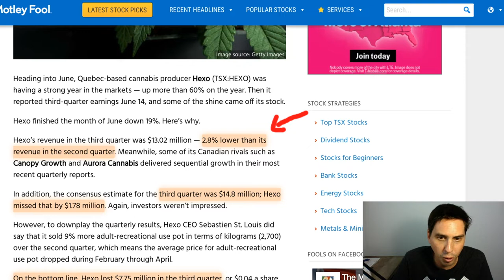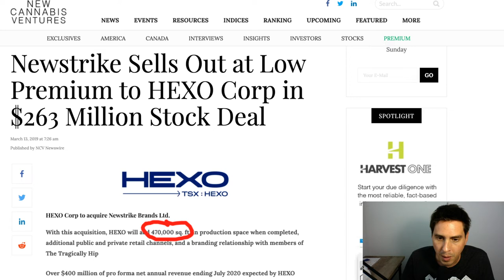HEXO time for a Swing Trade?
Heading into June, Quebec-based cannabis producer Hexo
was having a strong year in the markets — up more than 60% on the year. Then it reported third-quarter earnings June 14, and some of the shine came off its stock.

Also, it completed its $260 million all-stock acquisition of Newstrike Brands during the third quarter, which increased the company’s overall capacity to 150,000 kilograms of cannabis annually.

little bit about me. I do Swing Trades in the stock market. Sometimes  I use these Swing Trades for day trading. I also swing trade crypto's like bitcoin and other blockchain crypto.